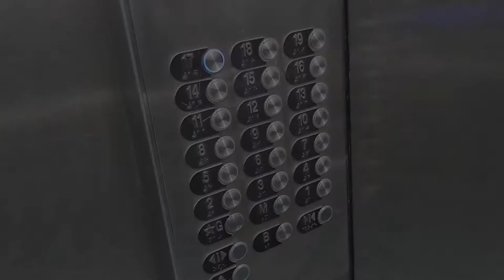Urgent Call From Kuwait Embassy 😥